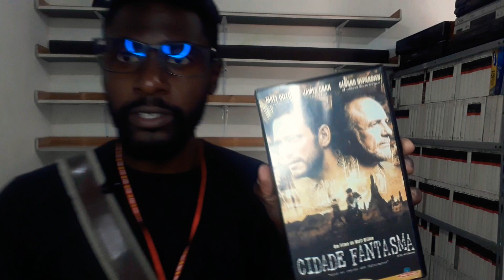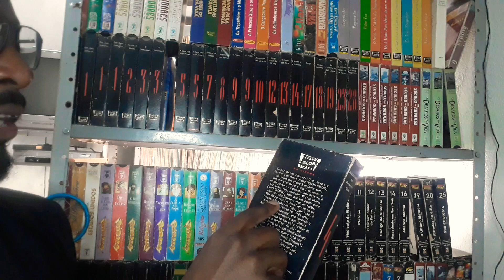MAIS DAS MINHAS VHS,S